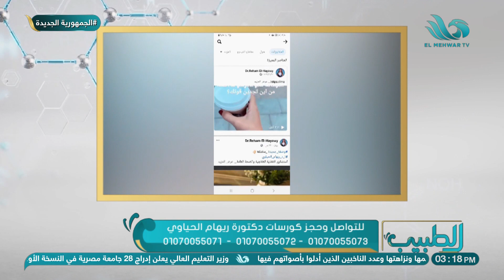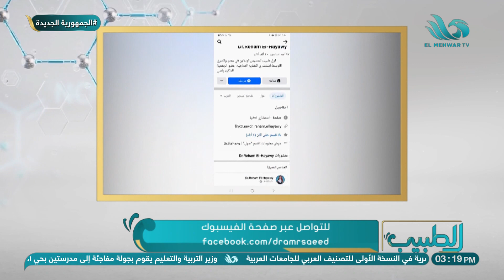طرق الحماية من زيادة الوزن توضحها د. ريهام الحياوي إستشاري التغذية العلاجية